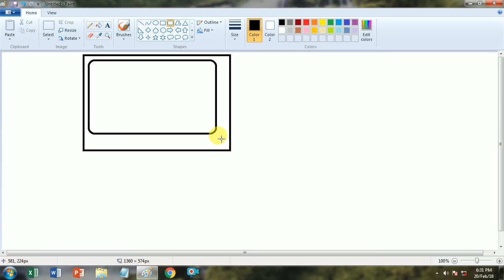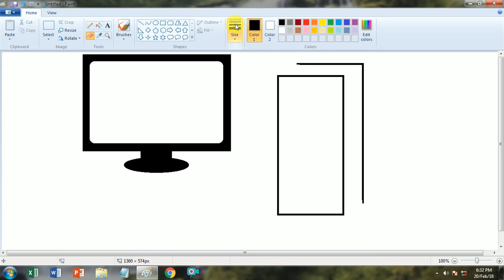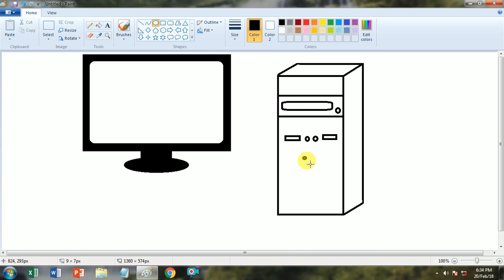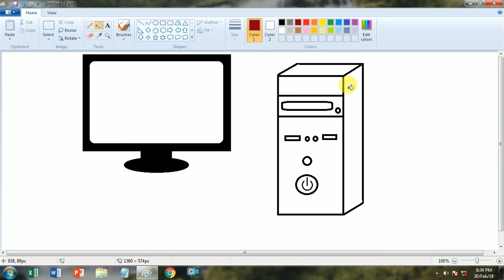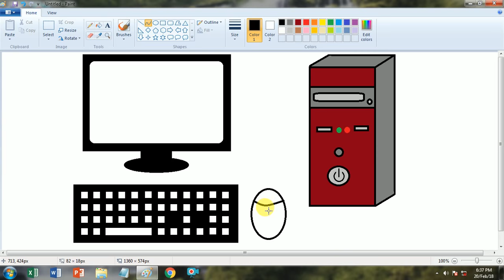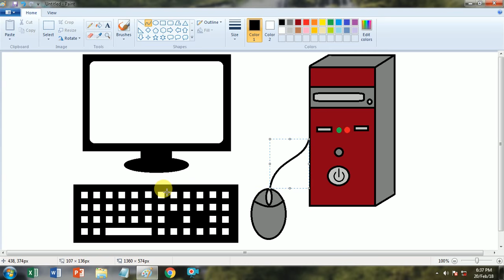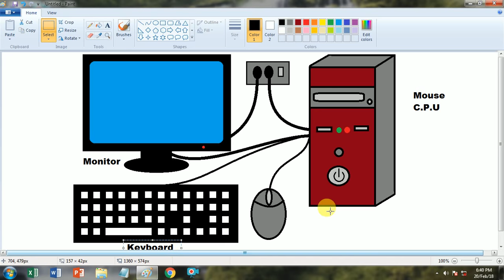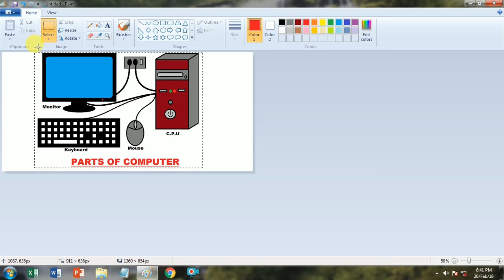How to make Computer in MSPaint | एमएसपीएन्ट में कंप्यूटर कैसे बनाएं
In the video you will learn how to make Computer in MSpaint

एमएसपीएन्ट में कंप्यूटर कैसे बनाएं

This channel Provides Online Computer Classes on Internet, Facebook, YouTube, Mobile , Google, internet security, and Mobile Tips & Tricks, Android Apps, New Technology Tips & Tricks